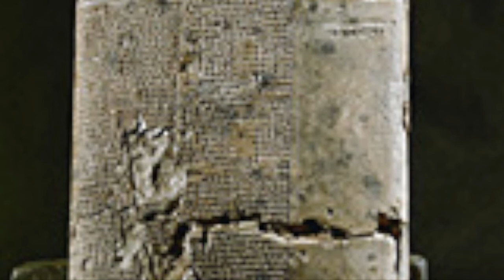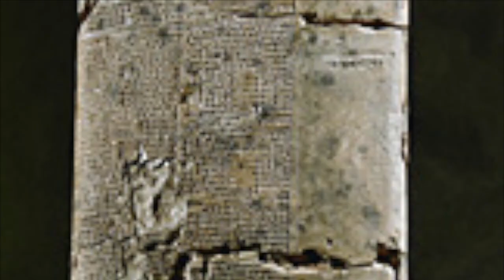Sumerian Hymn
this ones a little funky. its essentially lines taken from the lament for destruction of uruk texts that came about in sumerian times. i sing it in a somewhat simplified english and then in the original sumerian, apologies if my pronunciation isn't great.

lyrics:
the storm ever breaks forth
in that day I tremble with thunder
at night a bitter lament has been raised to me
in the sleeping of the night there is no peace for me
Ur has been made into tears
the Lord has been overwhelmed by the storm
and they command the death of Ur
order its' people to die
To Anu my tears poured
'do not let my people die,' i said to him
and he did not turn to my word
the light of the day, the good light it withheld
at the side of their cups, dust piled high
Sumer is broken by the gishburru
upon the land it devours
by tears is not adjured

the great storm howls above
the blood of the land like bronze and lead
and the dead, like flame, melt away

sumerian:
uda mal ma'alla isisbbima'la'la
Me'e u-bishe saypalagah he-en shi-agan
Mishe ashe irgig na'ra ma'ma'alla
na mey lul barama mar
Urichi ir'ri ba'andiniib gar
u ba udey en badjim dim ma ba
Urihi gul-gulluba im'miin neayshaba
Uku-bi uygida a mu'un'ag esaba
An'ra a'i'bima me'e heim'ma nade
uku 'bi nambatile he menedug
Anu ene'embi baramu da'gur
An'negan u'zalaga ein bi udugda bada antab
Sik a ne'ne da sahar im da tabtab'
Ki engi gishbur'ra ibale
ka'la me sage garkak inge urbi ikue, irri namnuttari
Ugale anna'keguba ande
Umun kalam'ma'ke urudu an'nagim mulsur bagargar
Lu bad-bi ni'lu uda galligim nibia ba'an zalliesh

original translation for anyone who's interested (like me, i want to remember what i actually wrote lmao)
The storm ever breaking forth; its wail has filled me full
I, although for that day I tremble
At night, a bitter lament having been raised unto me
in my sleeping place of the night there is no peace for me
Ur has been given over to tears
On that day, after the Lord had been overwhelmed by the storm
After they had commanded the utter destruction of Ur
After they had ordered that its' people be killed
To Anu the water of my eye verily I poured
(Let not my city be destroyed, verily I said untio them;
let not Ur be destoryed, verily I sad unto them-)
'Let not its people perish,' verily I said unto them.
Verily Anu turned not to this word;
Verily Enlil with its 'It is good; so be it' soothed not my heart
The bright light sent forth by the day, the good light it withheld;
At the side of their cups dust was piled high; the people groan.
Sumer is broken up by the gishburru; the people groan.
Upon the land it makes and devours it,
the afflicting storm by tears is not adjured.
The great storm howls above; the people groan
its dead bodies, like fat put to the flane, of themselves melted away.

If these lines interested you as much as they did me, you should read the whole script of the Lament for Ur. its not that long and there are so many other banger sentences in there so id advise checking it out.